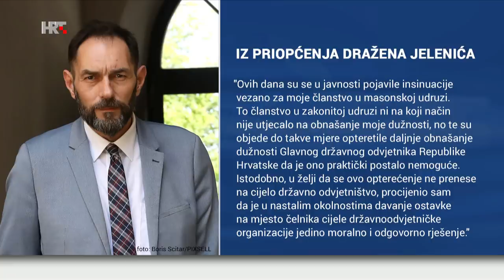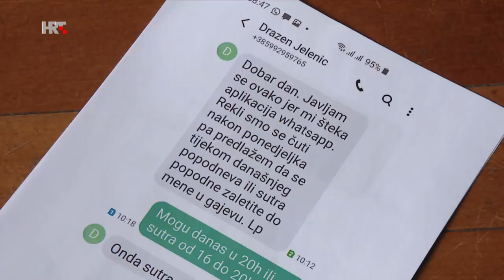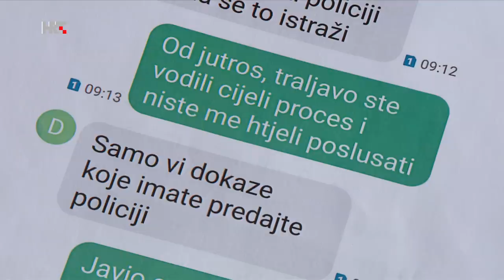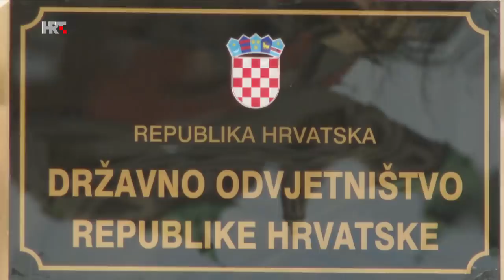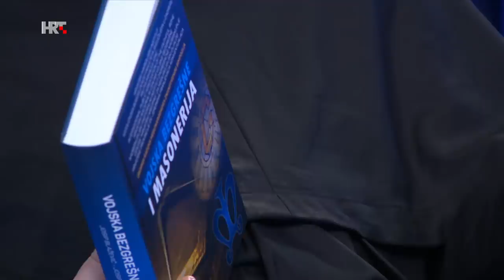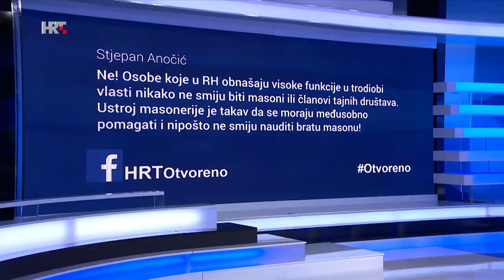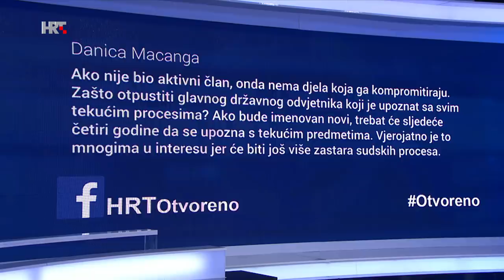Otvoreno: Tko su masoni i smiju li sudjelovati u vlasti? 19.02.2020.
Glavni državni odvjetnik Dražen Jelenić priznao je da je član masonske lože i večeras je podnio ostavku. Da to nije učinio Vlada bi sutra pokrenula postupak njegove smjene. Smiju li pripadnici tajnih organizacija biti dio državnog represivnog aparata? Kako se rade sigurnosne provjere? Tko su masoni?

O masonima su u emisiji Otvoreno, urednika i voditelja Mislava Togonala, govorili: glavni urednik Nacionala Berislav Jelinić, bivši ravnatelj USKOK-a Željko Žganjer, član Državnoodvjetničkog vijeća Peđa Grbin, državni tajnik u Ministarstvu pravosuđa Josip Salapić, provincijal Hrvatske Provincije franjevaca konventualaca Josip Blažević i predsjednik Živog zida Ivan Vilibor Sinčić. U emisiju su bili pozvani i veliki meštri dviju loža, ali nisu mogli gostovati.